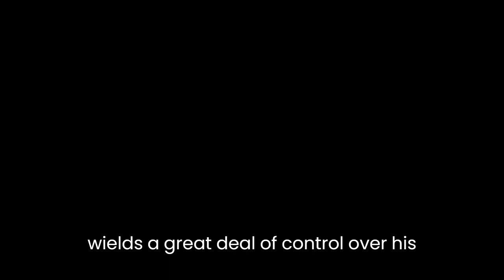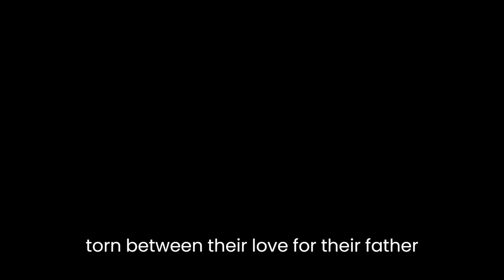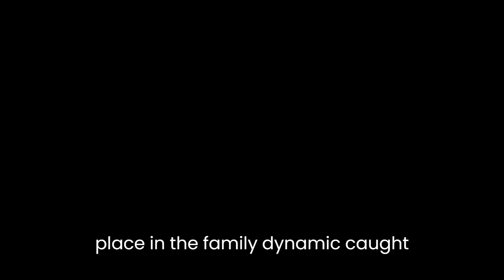"Amongst Women" By John McGahern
"Amongst Women" is a novel by John McGahern that was published in 1990. The novel follows the life of an Irish republican veteran named Michael Moran, who is now a farmer living in the countryside with his wife and five daughters. The story is narrated by the youngest daughter, and the narrative spans several decades, from the 1940s to the 1980s.

One of the main themes of the novel is the relationship between fathers and daughters. Michael is a strict and authoritarian figure who wields a great deal of control over his family, especially his daughters. He is deeply affected by his experiences during the Irish War of Independence and the Irish Civil War, and his views on women and their role in society are shaped by these events. His daughters, on the other hand, are torn between their love for their father and their desire to assert their independence and break free from his oppressive rule.

Another important theme in the novel is the role of memory and history in shaping identity. Michael is deeply marked by his past experiences, and his present-day actions and attitudes are shaped by the events of his youth. His daughters, however, are more interested in moving forward and creating their own identities, independent of their father's influence. The tension between the past and the present is a constant presence in the novel, and it is one of the factors that drives the conflict between Michael and his daughters.

One of the most striking aspects of "Amongst Women" is the way it portrays the complex and often strained relationships between the members of the Moran family. Michael is a difficult and demanding father who is deeply concerned with maintaining his authority and upholding traditional gender roles. His wife, on the other hand, is a more gentle and nurturing figure who tries to mediate between her husband and her daughters. The daughters, meanwhile, struggle to find their own place in the family dynamic, caught between their love for their father and their desire for independence.

In addition to exploring themes of family, memory, and identity, "Amongst Women" is also a poignant and emotionally powerful tale of love, loss, and the enduring bonds of family. Despite the challenges and conflicts that the Moran family faces, they remain united and deeply devoted to one another, and this sense of unity and love is one of the most enduring and memorable aspects of the novel.

Overall, "Amongst Women" is a powerful and poignant novel that explores the complex and often strained relationships within a family, as well as the role of memory and history in shaping identity. Through its portrayal of the Moran family, the novel offers a rich and nuanced exploration of love, loss, and the enduring bonds of family, and it is a compelling and emotionally powerful read.